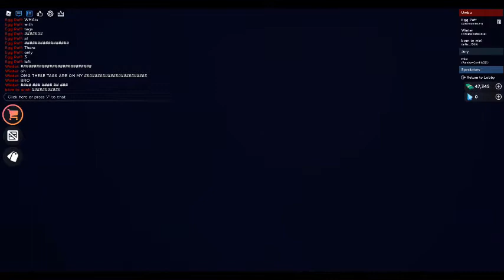Outlaster : Egg Puff Once Again Time :3! : With Silly : Part 7 : Finale With Tags... Ugh!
GladdiEGGor